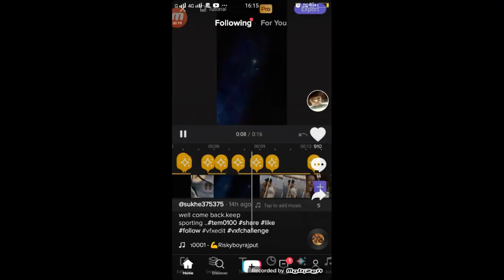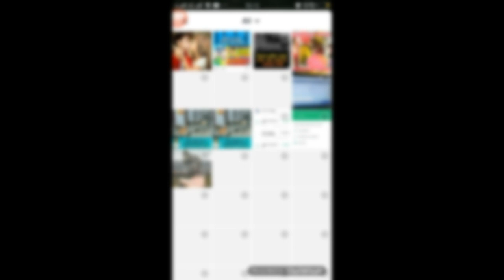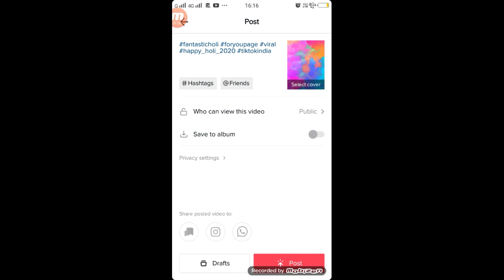Tik Tok अप्प से बनाओ Holi वाला वीडियो Holi Special Ediitng TuTorial Holi Status 2020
►Hi

►your question
TikTok app Holi Video Tutorial,
TikTok app Se Holi Wala Video kaise Banaye,
TikTok Par Photo Se Holi Wala Video Kiase Bnanye,
Holi Special Video Ediitng Tutorial,
TikTok Holi Special Video Ediitng Tutorial,
Holi Par Photo Wala Video KIase Bnanye,
Photo Se Holi Wala Video Banaye,
Titkok Holi Photo editing,
Holi Video Photo Tutorial,
Holi Video Photo Tutorial TikTok,
Photo Se Holi Wala Video Kiase Bananye ,
Holi Video West App ,
Holi Video West App tikTok,
Holi Video Editing app,
Holi Video Editing app Vfly,
Holi Video Editing app Flly Tiktok,

1.  TikTok New Trend Video
2. TikTok New Trend Video
3 TikTok New Trending VFX Tutorial
4 TikTok Video Tutorial
5 TikTok Trending video Tutorial
6 TikTok New Trending VFX Tutorial
7 TikTik Tutorial
8 TikTok Editing Video

My Camera :-
My Mic :-
My Tripod :-. . .